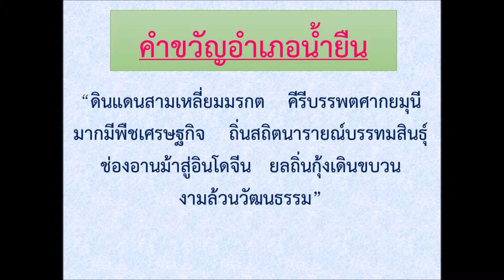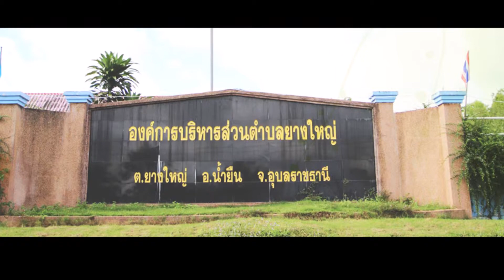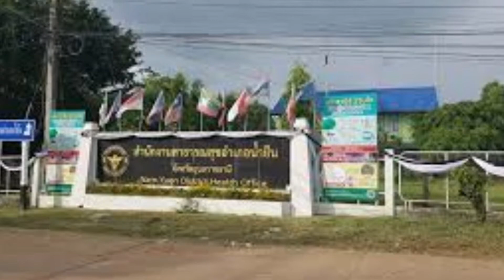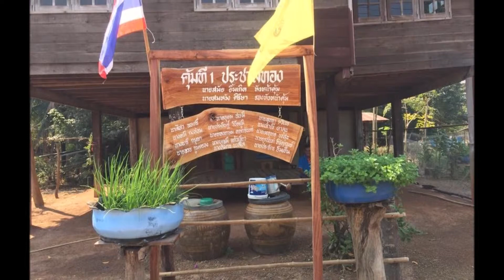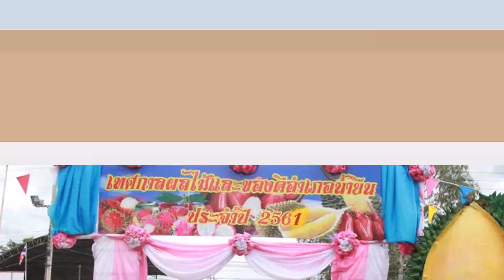บรรยายสรุปอำเภอน้ำยืน